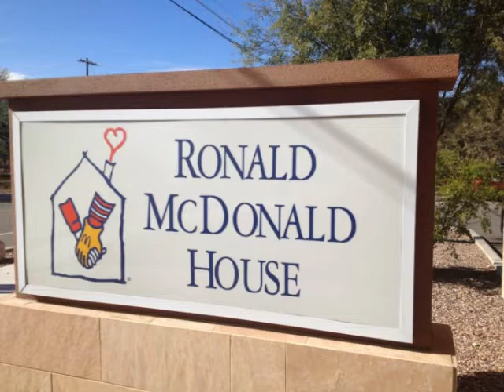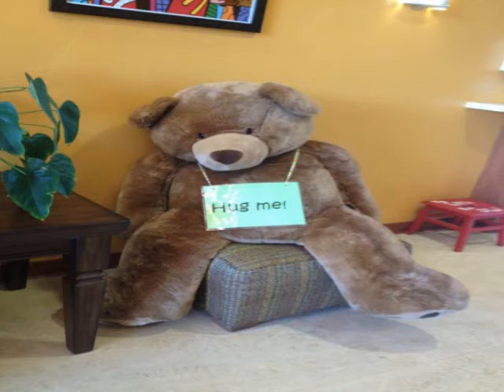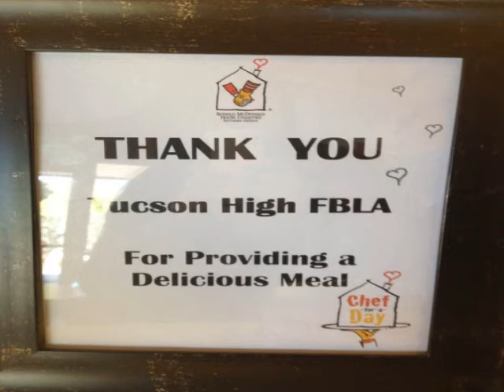Ronald McDonald House FBLA 2012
December 22 2012 tucson rolad mcdonald house